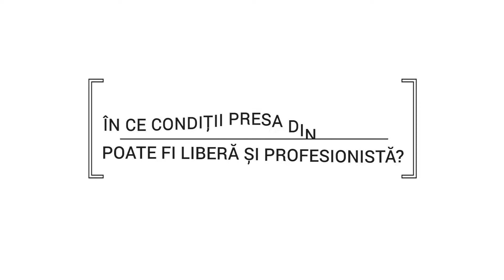În ce condiții mass-media din Republica Moldova poate fi liberă și profesionistă?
Institutul pentru Politici și Reforme Europene, în parteneriat cu fundația germană „Hanns Seidel”, a dat startul difuzării unui ciclu de 18 filme informative cu genericul „Schimbarea începe cu tine”, care sunt realizate în cadrul proiectului „Consolidarea unei societăți unite prin stimularea conștientizării, dezvoltării gândirii critice și a culturii politice”.

În cel de al XVII-lea video, Simion Ciochină, jurnalist Deutsche Welle, explică de ce autoritățile ar trebui să reacționeze mai dur şi să sancționeze cazurile de agresiune împotriva jurnaliștilor, de ce trebuie asigurată transparența proprietății mass-media şi să fie demonopolizată mass-media și piața de publicitate de către anumite forțe politice și grupuri de interese,  da și ce acțiuni concrete trebuie întreprinse pentru a stopa propaganda și manipularea în mass-media, atât la nivel local, cât și internațional.

Filmele sunt concepute în baza unui Ghid, care are drept scop promovarea gândirii critice a tinerilor în raport cu politicienii. În cadrul acestor videouri, experții IPRE  explică pe scurt principiile democrației, funcționării statului de drept, a sistemului politic, diferențele și jocurile geopolitice, dar și care sunt principiile manipulării și propagandei prin intermediul mass-media.

Precizăm că filmele IPRE  nu reprezintă poziția oficială a nici unei formațiuni politice din Republica Moldova sau din afara ei, precum și nu reprezintă o campanie de lansare a unui nou partid politic.
Aceste videouri informative sunt realizate de Institutul pentru Politici și Reforme Europene în cadrul proiectului „Consolidarea unei societăți unite prin stimularea conștientizării, a dezvoltării gândirii critice și a culturii politice”, în parteneriat cu Fundația Hanns Seidel și finanțat de Ministerul Federal al Afacerilor Externe în baza unei decizii a Bundestagului. Opiniile reflectate în prezentul film aparțin autorilor și nu reflectă opinia finanțatorilor.

Adresa: Str. București 90, of. 20, Chișinău, Republica Moldova, MD-2001